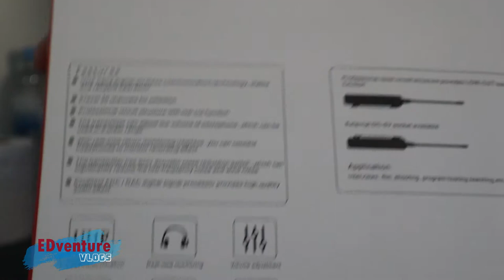Perfect Wireless Microphone - Yichuang YC-WM500 RX | Unboxing & Review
This video is perfect for those aspiring vloggers who wanted to have such affordable wirelessmicrophone yet a very good quality.

Twtter, IG, Lyka: papaedxplorer